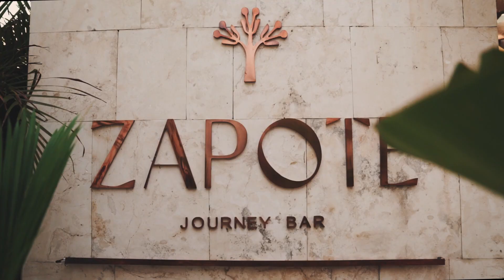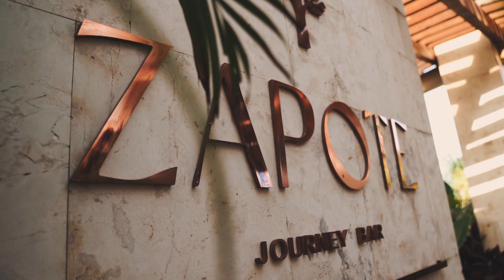Martes de Locales at Zapote Bar: April 2021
Martes de Locales has become one of Mayakoba​​’s most distinct epicurean events, bringing together unforgettable, once-in-a-lifetime cocktail and dining experiences from renown Bartenders and Chefs in and around our community.